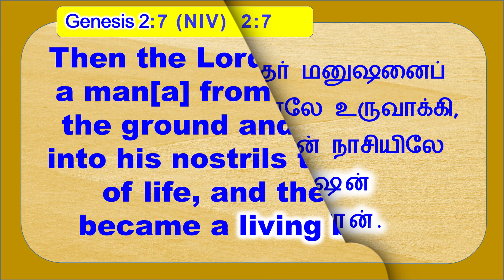RSAG e-church. (Sat. 13-03-2021) Devotion: Being Alive--is a blessing! [Pastor Rufus Cliff Victor]